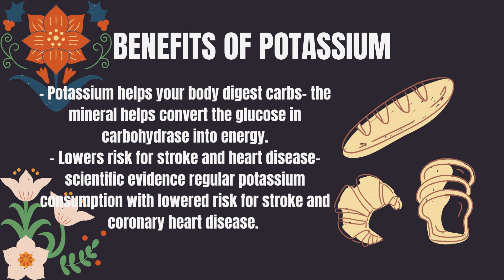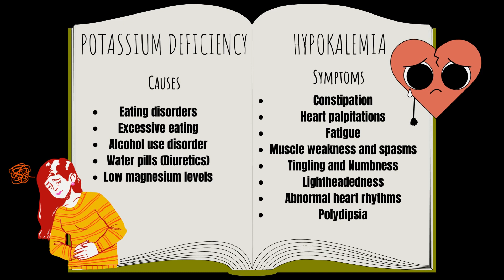potassium sources,foods for potassium deficiency,deficiency of potassium symptoms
potassium
potassium rich foods
high potassium foods
potassium permanganate
potassium permanganate experiment
high potassium foods to avoid
foods high in potassium and magnesium potassium benefits
top 10 foods high in potassium
low potassium foods
potassium-rich foods chart
best sources of potassium
potasium paramagnet
potassium rich food and fruits
potassium food list
potassium chloride
high potassium
foods containing potassium
10 potassium rich foods
top 10 potassium rich foods
foods high in potassium dr berg
foods high in potassium keto
high potassium foods keto
high potassium foods dr berg
potassium rich foods keto
potassium rich foods for high blood pressure